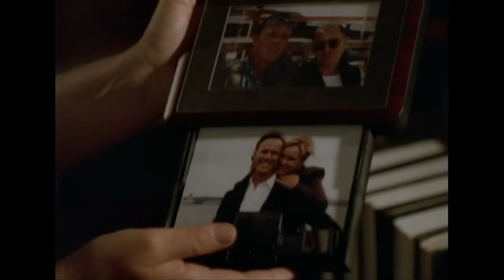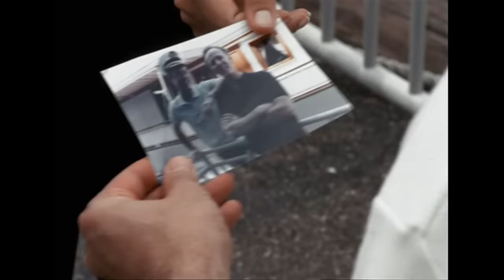Sex Game Gone Wrong? | Law & Order SVU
A wife discovers her husband tied up and dead in the family living room, detectives aren't sure if it was the result of a sex game gone wrong or whether it was premeditated.

Season 01, Episode 12, Russian Love Poem
A suspicious ring of Russian immigrants offers little help in assisting Stabler and Benson (Christopher Meloni, Mariska Hargitay) to solve the murder of a multimillionaire. Guest star: Nadine Stenovitch.